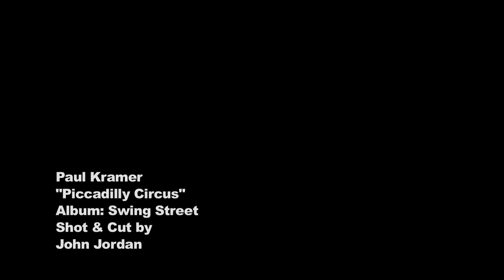Piccadilly Circus Music Video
A showcase for Singer/Musician/Songwriter Paul Kramer, featuring the song, "Piccadilly Circus."